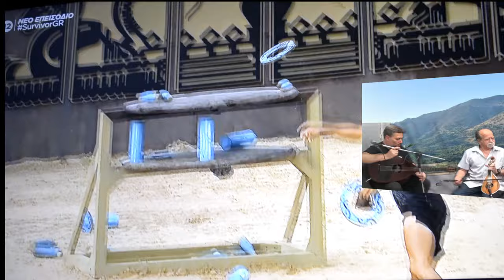No1 SURVIVOR το Κρητικό & με Λυρομπάντουρα Λύρα Μαν Κλαδος Μ Πλυμακης Μ Γκουβερης συν τσαποδελοιπους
Λύρα Μαν Κλαδος Μαν Πλυμακης Μαν Γκουβερης και ολα τα μπαξισα δωρο στους συναδελφους τρεχαπεταμενους